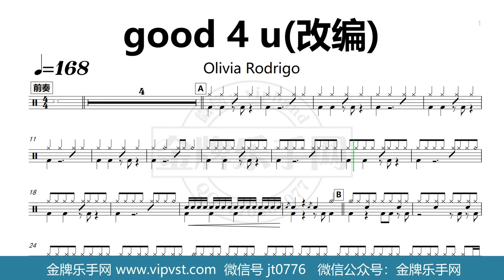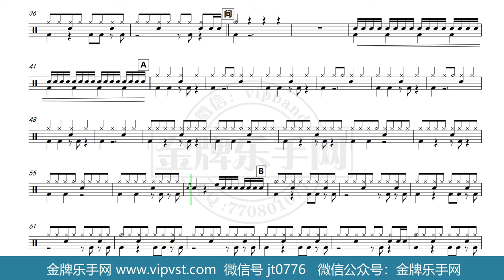【金牌乐手网】DT0369.Olivia Rodrigo - good 4 u 鼓谱 动态鼓谱无鼓伴奏